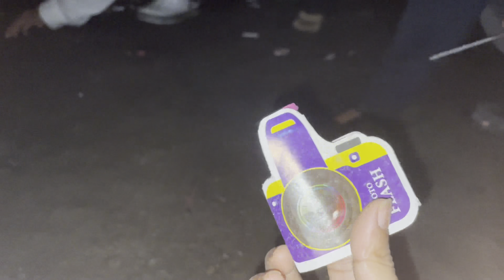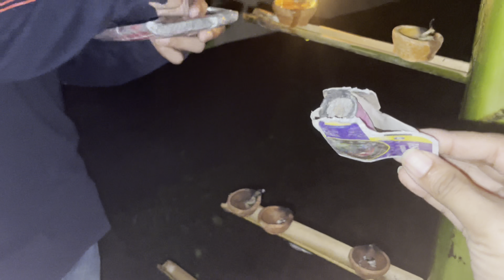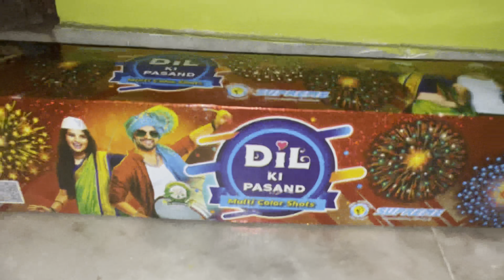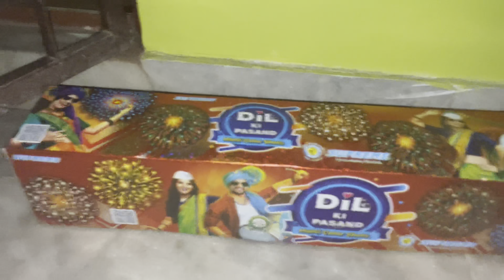Diwali special 😛|| Happy Diwali to My YouTube Family ❤️|| Dibya Khakhlary